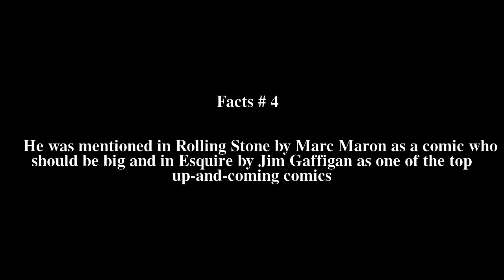Nate Bargatze Top # 5 Facts